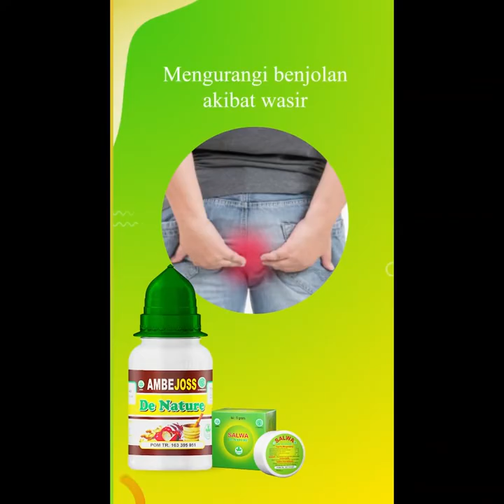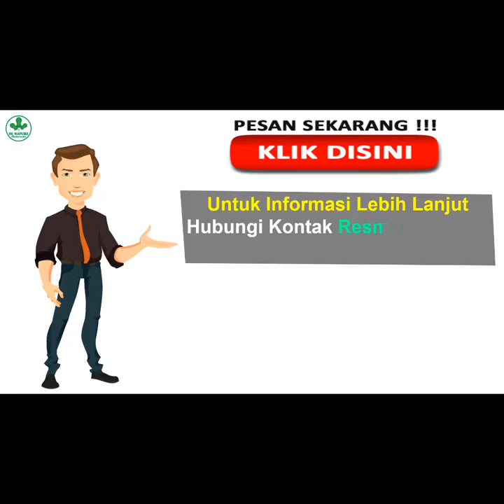CARA MENGOBATI AMBEIEN (WASIR)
Apa itu wasir Ambeien adalah kondisi meradang atau bengkaknya pembuluh darah vena di sekitar anus. Kondisi juga sering disebut sebagai hemoroid atau lebih terkenalnya disebut sebagai wasir.

Info Layanan Kami
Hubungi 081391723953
Gratis konsultasi!

Pembengkakan dapat muncul di dalam rektum, yaitu saluran yang menghubungkan usus besar dengan anus, atau di sekitar anus. Biasanya penyakit ini disebabkan karena mengejan terlalu sering dan dalam waktu yang lama saat buang air besar.

Berikut ini beberapa gejala yang mungkin terjadi akibat ambeien:
- Perasaan gatal di sekitar anus
- Ada gumpalan daging terasa di sekitar anus
- Perasaan sering ingin BAB
- Keluarnya lendir setelah BAB
- Perasaan sakit di bagian anus yang diperparah saat duduk